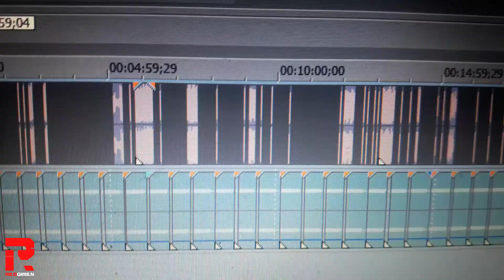RED DAY #9 | Grabando con el Tlacuache-TV.